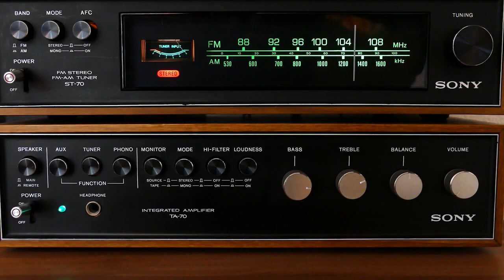What's In The Ghost Bag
Debbie and Alison take a look at Alison's ghost bag. Find out what Alison takes on a ghost hunt and what some of the equipment is used for.